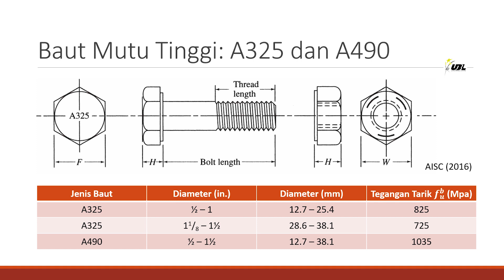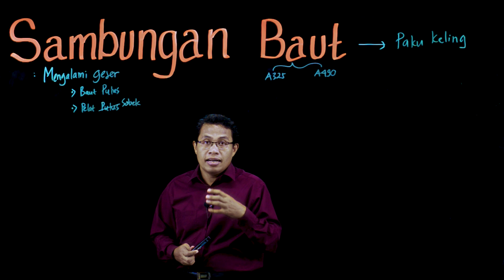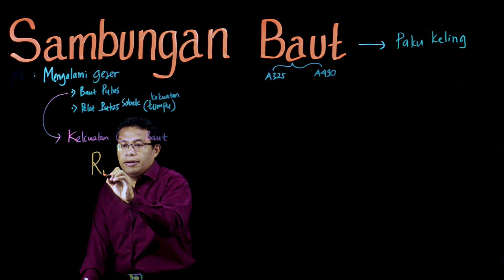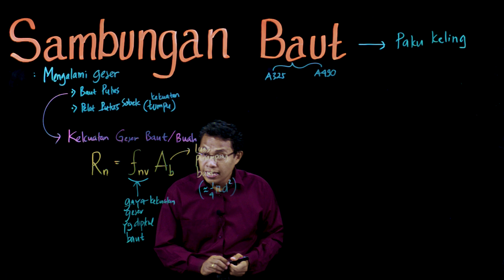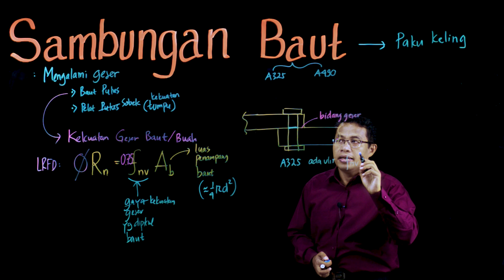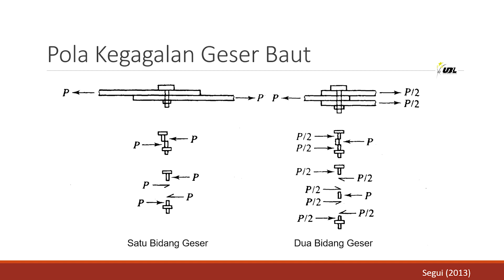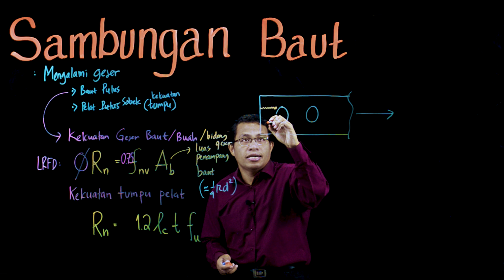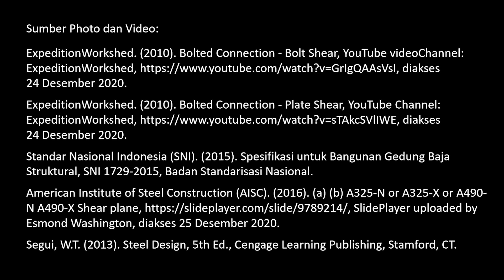Pola Kegagalan Geser Sambungan Baut | Struktur Baja | Lightboard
Pola kegagalan sambungan baut yang mengalami geser dibahas dalam video ini. Pola kegagalan geser baut (baut putus) pertama dibahas, kemudian dilanjutkan dengan pembahasan pola kegagalan tumpu pelat (pelat sobek). Contoh perhitungan kekuatan geser baut dan tumpu pelat akan dibahas divideo selanjutnya.

Referensi ke video yang dicuplik:
Pemasangan Paku Keling: Forge, B. (2009). One man rivet gang - 3/4" hot rivets with the 50 ton press, YouTube Channel: Ballard Forge, diakses 24 Desember 2020.
Kegagalan Geser Baut: ExpeditionWorkshed. (2010). Bolted Connection - Bolt Shear, YouTube videoChannel: ExpeditionWorkshed, diakses 24 Desember 2020.
Kegagalan Tumpu Pelat: ExpeditionWorkshed. (2010). Bolted Connection - Plate Shear, YouTube Channel: ExpeditionWorkshed, diakses 24 Desember 2020.

Video ini merupakan bagian dari kegiatan Pengembangan Inovasi Modul Digital (IMD) tahun 2020. IMD adalah hibah dari Direktorat Pembelajaran dan Kemahasiswaan, Direktorat Jenderal Pendidikan Tinggi, Kementerian Pendidikan dan Kebudayaan.

Tim Pengembang: Ronny Hasudungan Purba, Yanuar Dwi Prastyo, Noning Verawati, Achmad Cucus, Heri Riyanto dan Sugito.

Asisten Pelaksana: Sella Gita Rizkia, Ruri Damayanti, Wisky Yon Asmara, Agus Wanto, Andika Jaka Saputra, Tantra Adi Wijaya, Muh. Rizki Afandi dan Yeni Kurnia Sari.

Video and thumbnail image dipersiapkan dan dirancang oleh Lightboard Studio di UBL dan UBL Production.